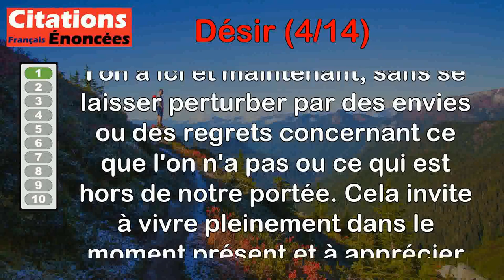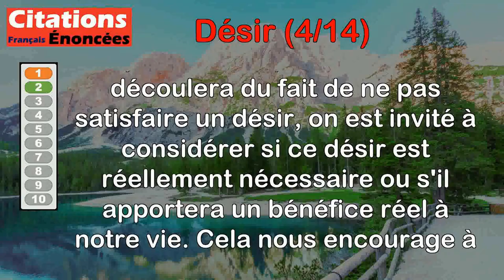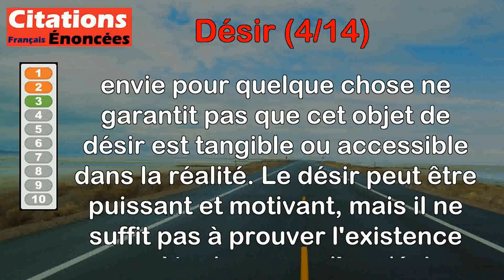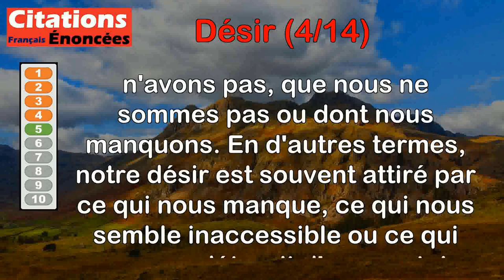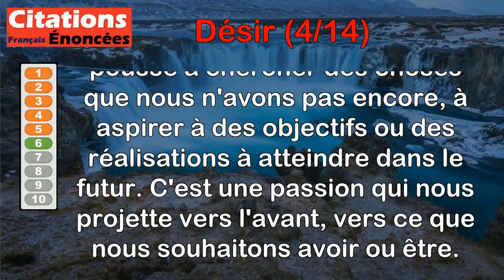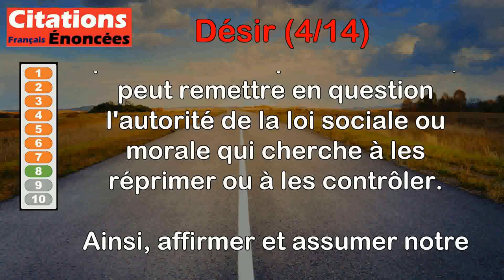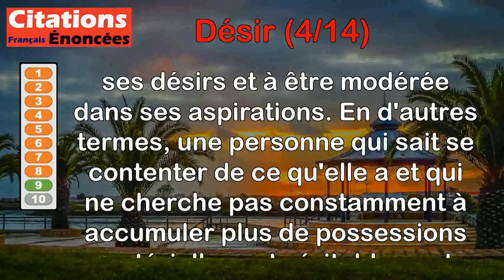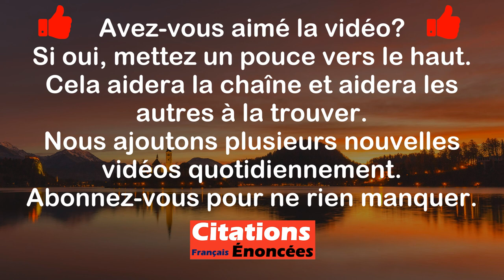Citations - Désir (4 de 14)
00:00 Introduction
00:08 Epicure - Il ne faut pas gâter les choses présentes par le désir des absentes.
00:54 Epicure - À propos de chaque désir, il faut se poser cette question : quel avantage en résultera-t-il si je ne le satisfait pas.
01:44 Françoise Giroud - Le désir n'a jamais fait la preuve de l'existence de l'objet du désir.
02:26 Khalil Gibran - En vous refusant le plaisir, vous ne faites souvent qu'entreposer le désir dans les replis de votre être.
03:13 Platon - Ce qu'on n'a pas, ce qu'on n'est pas, ce dont on manque, voilà les objets du désir et de l'amour.
04:11 René Descartes - Le désir est une passion qui regarde l'avenir.
04:49 Sacha Guitry - Les femmes désirent ce qu'elles aiment, les hommes aiment ce qu'ils désirent.
05:38 Jacques Lacan - La vérité du désir est à elle seule une offense à l'autorité de la loi.
06:41 Louis de Bonald - L'homme n'est riche que de la modération de ses désirs.
07:21 Jacques Dor - Désirer l'impossible c'est bien souvent désirer tout ce qu'il y a de possible enseveli sous nos peurs.